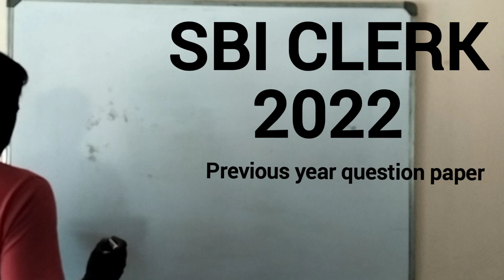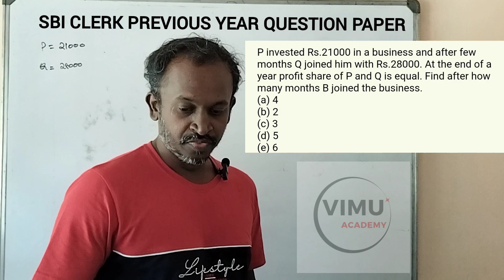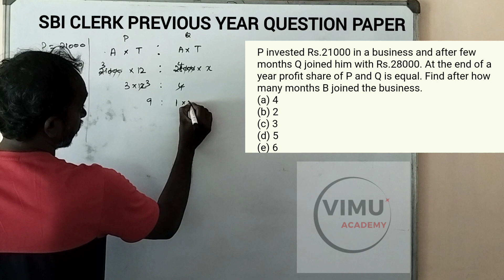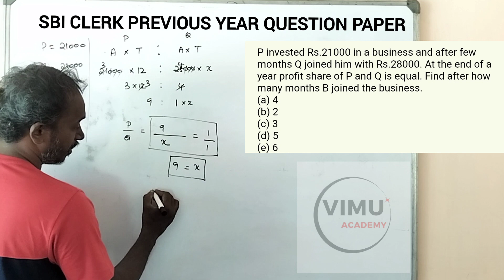SBI CLERK PREVIOUS YEAR QUESTION PAPER